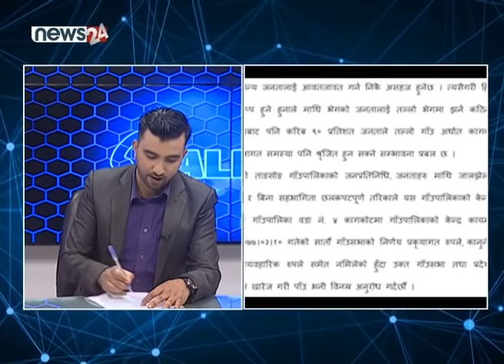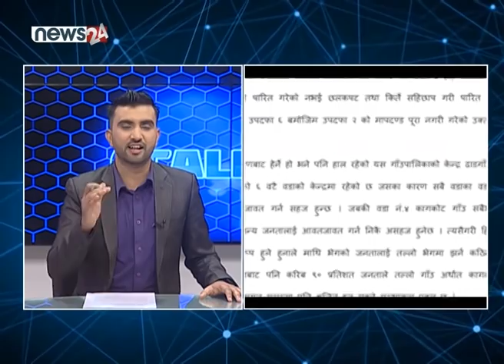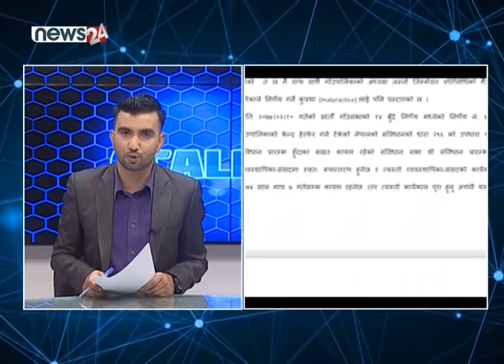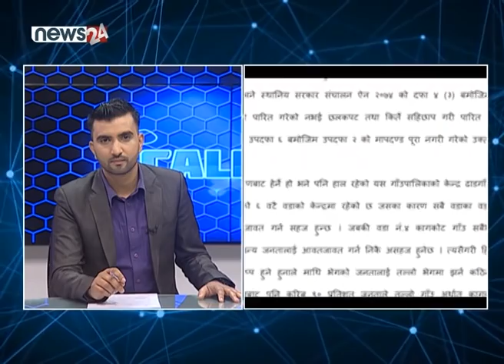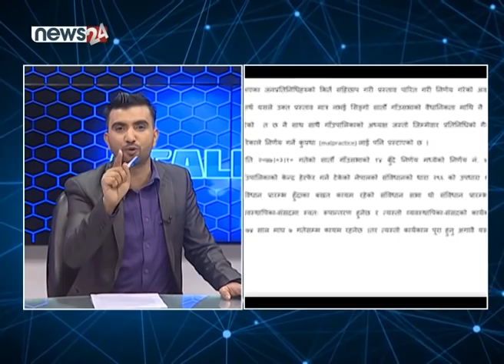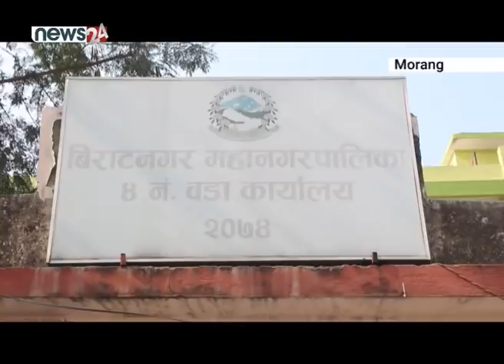हिटलर अध्यक्षसँग चर्काचर्की, पाचँ लाख बराबरको बोरा भेट्टाउँने दर्शक LIVE -CALL 24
PRESENTER:BIREN ZAYAE-RU

CALL 24 का लागि सम्पर्क नम्बर :भाइबर ९८८४०११०३७